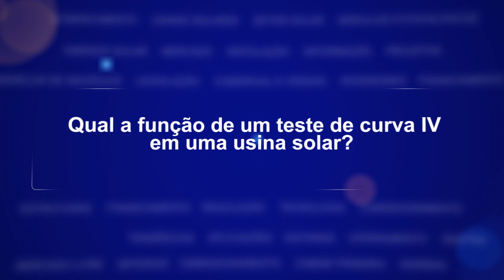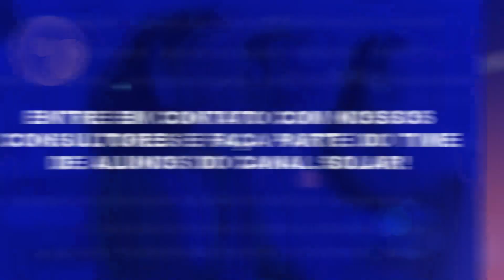Qual a função de um teste de curva IV? | Canal Responde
Qual a função de um teste de curva IV em uma usina solar? Lucas Andrade, especialista em sistemas fotovoltaicos, responde esta pergunta. Confira!

Quer aprender mais sobre o assunto? Conheça nosso curso Avançado de Usinas Solares